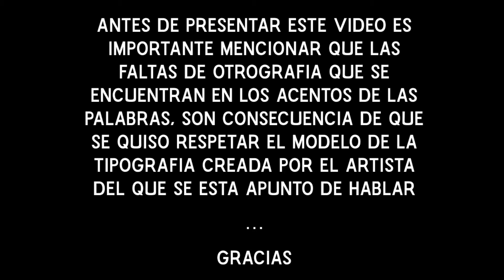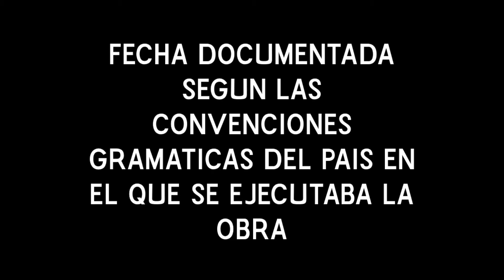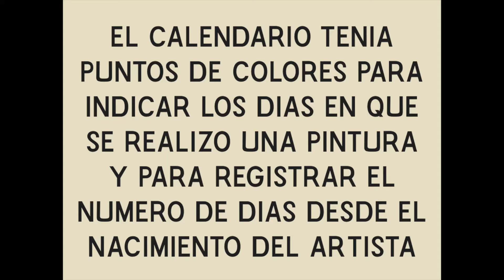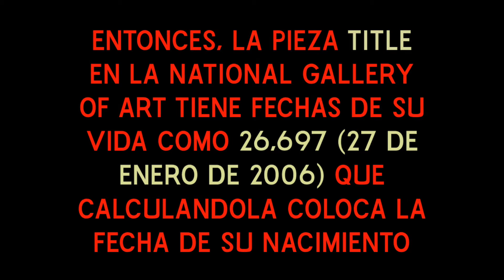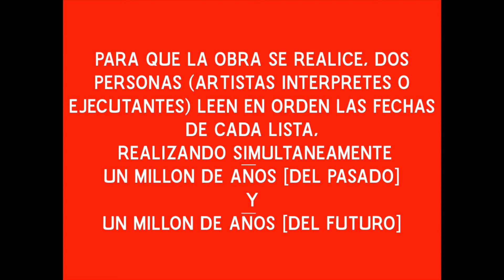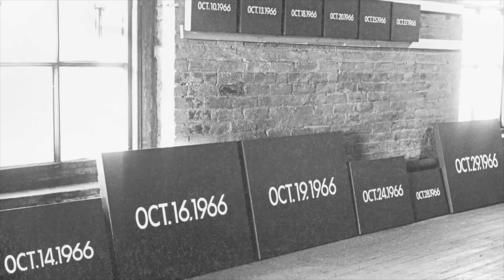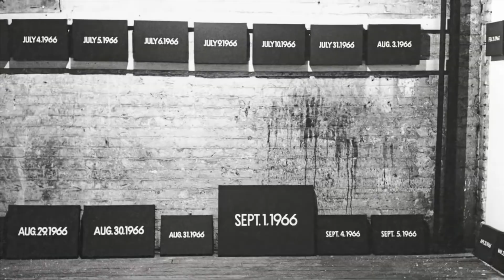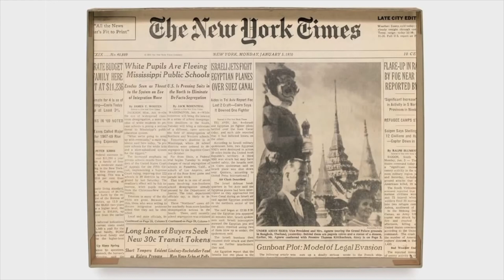PRESENTACIÓN DE ON KAWARA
Este video/presentación lo realice para mi trabajo de la clase ARTE DEL EXPRESIONISMO ABSTRACTO AL PRESENTE.